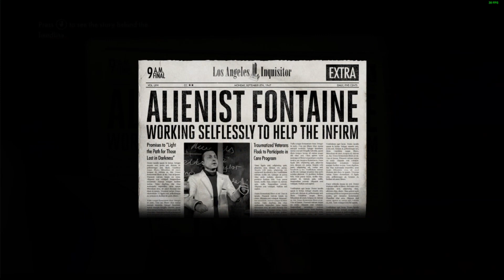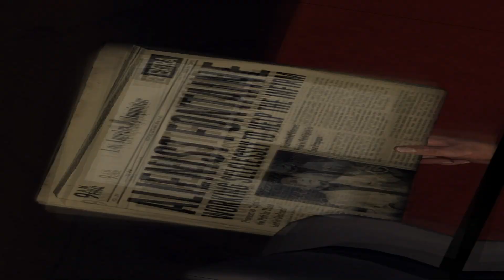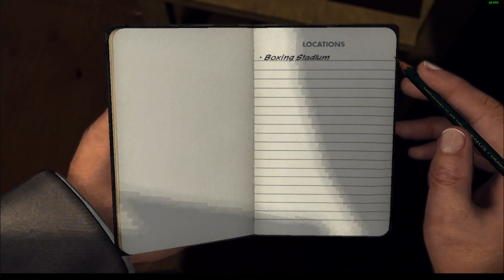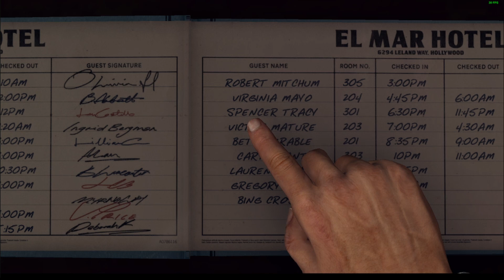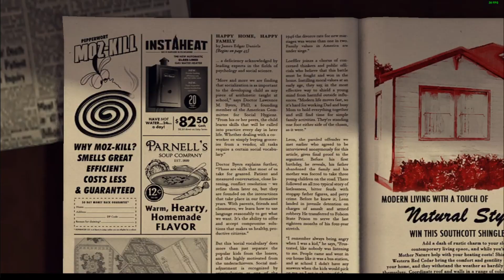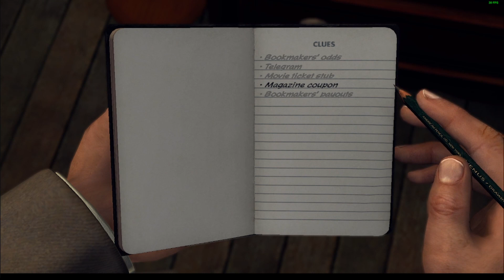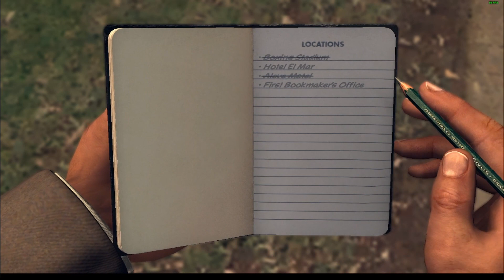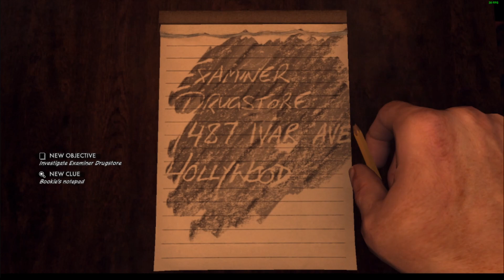THE CLASSIC GAMES LA Noire Part 15 VICE CASES CHAPTER 3 THE SETUP